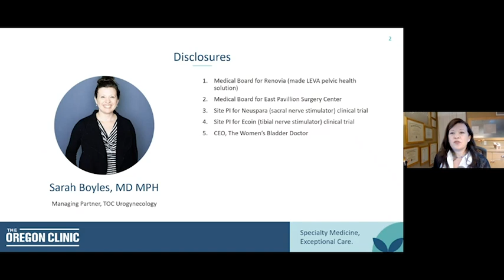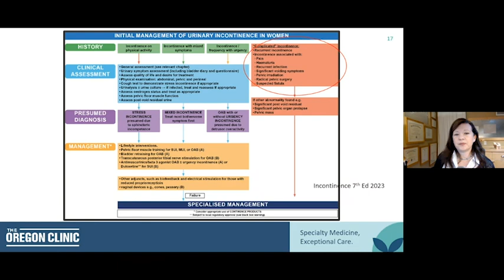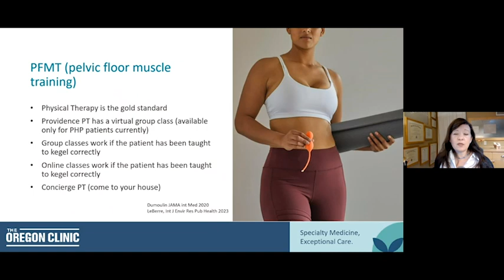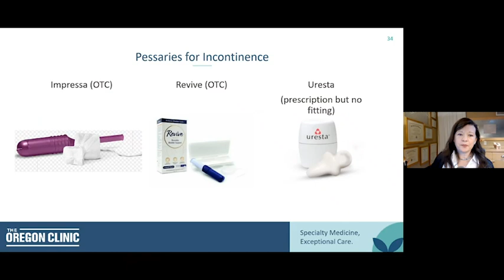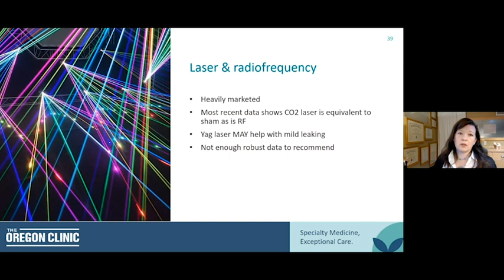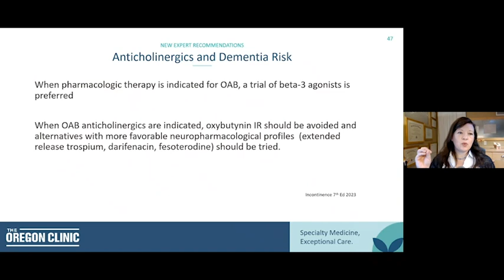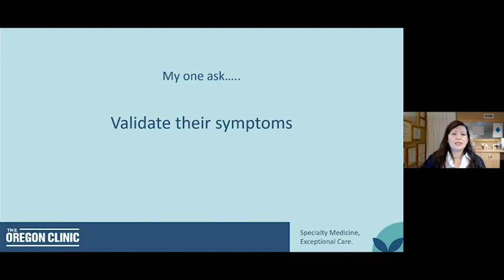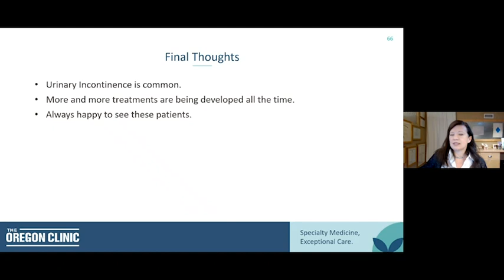11 07 23 Female Urinary Incontinence